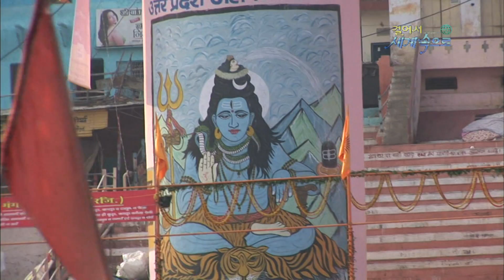【K】India Travel-Varanasi[인도 여행-바라나시]갠지스 강 나룻배 투어/Ganges River/Boat Tour/Ride/Dashashwamedh Ghat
[한국어 정보]
갠지스를 좀 더 가까이서 보기 위해 나는 나룻배에 몸을 실었다. 유유히 흐르는 갠지스에 몸을 맡기고 조용히 바라나시를 바라보았다. 노 젓는 뱃사공 옆으로 다샤스와메드 가트가 웅장한 자태를 드러낸다. 가트변의 건물들은 원래 왕들의 별장으로 쓰였던 곳으로 지금은 여행객들을 위한 호텔로 바뀌었다. 다샤스와메드 가트변의 큰 기둥에는 갠지스의 상징인 시바신과 강가 여신의 그림을 볼 수 있는데, 전설에 따르면 갠지스는 원래 천상에 흐르던 강으로 시바신의 도움을 받아 지상에 내려오게 됐다고 한다. 성스러운 강, 갠지스. 하지만 성스러운 강이 꼭 깨끗한 것만은 아니었다. 뿌자를 드리고 난 뒤 강물에 띄워 보냈던 공물들, 사람과 소의 배설물에서부터 덜 탄 시신에 이르기까지 다양한 오물들이 강물 위를 떠다니고 있었다. 그럼에도 사람들은 오늘도 갠지스에 몸을 담근다. 갠지스는 그들의 신앙이기 때문이다.

See more close to the Ganges, I carried the body to the ferry. Leisurely leave the body in the Ganges flowing quietly looked at Varanasi. The dasya Su Med Ghat sideways reveals the majestic appearance, the boatman rowing. Ghat side of the villa where buildings were penned by the original king now turned into a hotel for tourists. Dasya Su Med Ghat side we can see a big pillar has a picture of the symbol of the goddess of the river Ganges and sibasin, and been, according to legend the Ganges is the river flowed, with the help of sibasin to the original celestial descend to the ground. The sacred river, the Ganges. But this was not just a sacred river clean only. I like to ppuja sent back a tribute to float on the river, various dirt up to the lesser of cattle dung are burnt bodies from the people and was floating around above the river. Even today, people immerse themselves in the Ganges. Ganges is because of their faith.

[Hindi: Google Translator]
गंगा के करीब देखो, मैं नौका के लिए शरीर को ले गए। इत्मीनान से चुपचाप वाराणसी में देखा बह गंगा में शरीर छोड़ दें। Dasya र मेड घाट बग़ल में राजसी उपस्थिति, केवट नौकायन का पता चलता है। इमारतों मूल राजा द्वारा लिखे गए थे, जहां विला के घाट ओर अब पर्यटकों के लिए एक होटल में बदल दिया। Dasya र मेड घाट की ओर हम मूल आकाशीय उतरना करने के लिए sibasin की मदद से, गंगा नदी प्रवाहित होती है पौराणिक कथा के अनुसार, एक बड़ा स्तंभ नदी गंगा और sibasin की देवी के प्रतीक की एक तस्वीर है देखते हैं, और हो गया सकते हैं जमीन की। पवित्र नदी गंगा। लेकिन यह सिर्फ एक पवित्र नदी ही

[Information]
■클립명: 아시아034-인도03-22 갠지스 강 나룻배 투어/Ganges River/Boat Tour/Ride/Dashashwamedh Ghat
■여행, 촬영, 편집, 원고: 한경택 PD (travel, filming, editing, writing: KBS TV Producer)

[Keywords]
,아시아,Asia,,인도,India,Bharat Ganrajya,Republic of India,한경택,2007,11월 November,우타르프라데시,Uttar Pradesh,Uttar Pradesh,